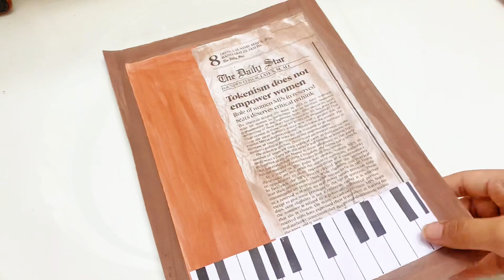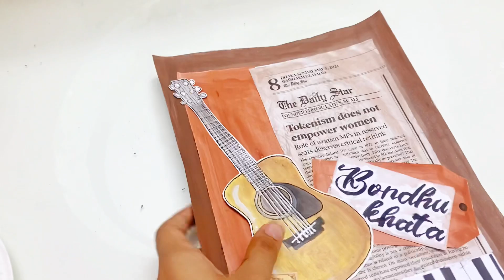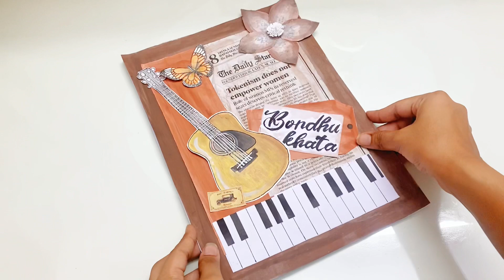Guitar theme Bondhu khata 🎸|| you will love this stunning idea give it a try ✨😍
𝖈𝖗𝖊𝖆𝖉𝖙𝖎𝖘

 ᴮᵃᶜᵏᵍʳᵒᵘⁿᵈ ᵐᵘˢⁱᶜ⁻ flower party (capcut)
ᵀʰᵘᵐᵇⁿᵃⁱˡ⁻ ᵇ⁶¹²

𝖘𝖔𝖈𝖎𝖆𝖑